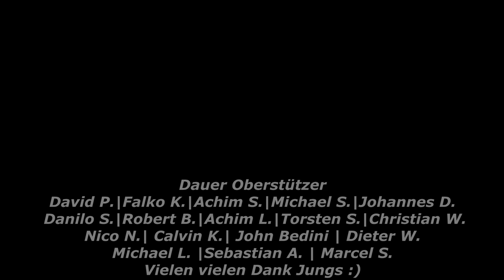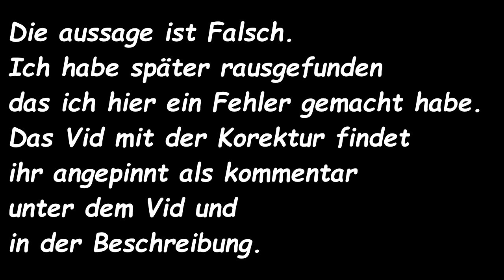Schwingstufe #2 Zusatz 1 mit Fehler!!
Mein Krempel:
"YR-1030"